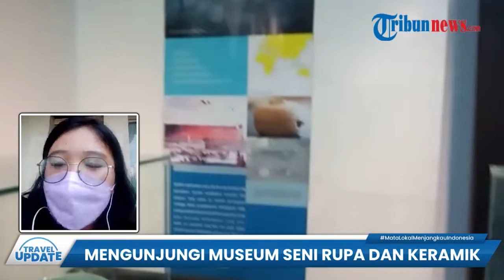Museum Seni Rupa & Keramik, Tempat Wisata Jakarta Barat Simpan Koleksi Karya Seni dari Tahun 1800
TRIBUN-VIDEO.COM - Tribunners, di Jakarta Barat ada satu museum yang menarik untuk dikunjungi.

Namanya museum Seni Rupa dan Keramik, tribunners.

Tepatnya, museum Seni Rupa dan Keramik ini berada di  Jalan Pos Kota No.2, RT.9/RW.7, Pinangsia, Kecamatan Taman Sari, Jakarta Barat.

Sebelum menjadi museum, tempat ini dulunya adalah gedung Raad van Justiti yang didirikan pada 21 Januari 1870, tribunners.

Lalu pada saat revolusi, gedung tersebut dimanfaatkan untuk asrama militer dan gudang perbekalan.

Setelah menjadi museum, bangunan yang yang mengadopsi gaya bangunan yunani ini menjadi saksi sejarah perkembangan seni di Indonesia.

Sebab di tempat ini, anda akan melihat koleksi karya-karya seniman Indonesia sejak tahun 1800-an silam, tribunners.

Mulai dari koleksi lukisan, patung, sketsa, hingga keramik, tribunners.

Jika anda ingin melihat beragam koleksi di sini, anda bisa datang setiap hari Selasa hingga Minggu, pukul 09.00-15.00 WIB.

Adapun tiket masuknya, dibanderol dengan harga Rp 5000 untuk dewasa, Rp 3000 untuk mahasiswa, dan Rp 2000 untuk anak-anak. (*)